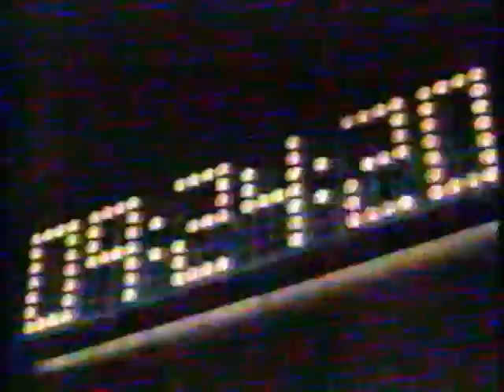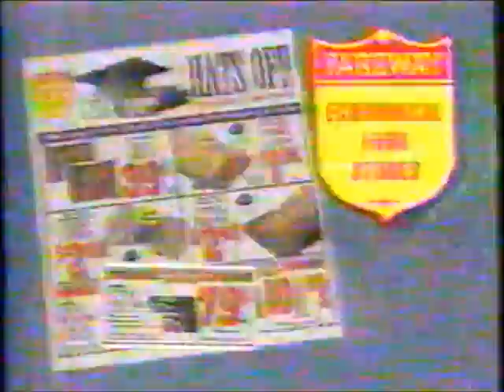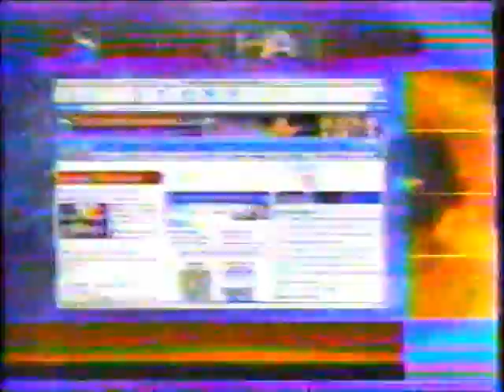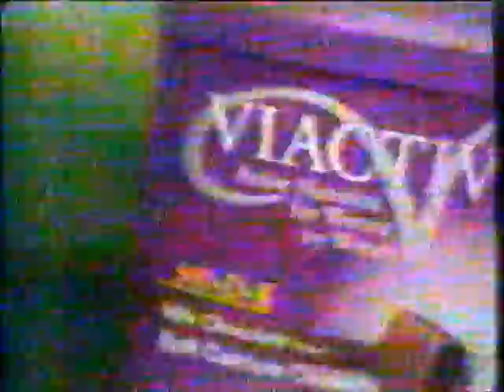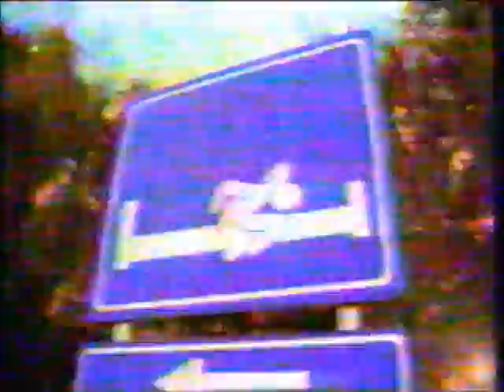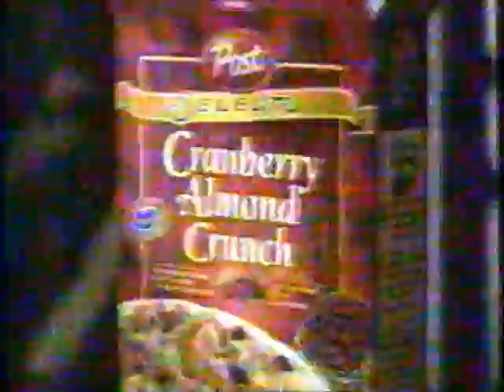KCCI-TV CBS commercials (May 17, 2002)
Aired during some of Live with Regis & Kelly and The Price Is Right.

LIST:
1. Commercial: Baby Depot (Burlington Coat Factory)
2. Local Ad: Midwest Seamless
3. Commercial: Anderson Erickson yogurt
4. Commercial: Miracle Whip
5. Local Ad: Outdoor Living & Landcare Expo
6. Local Ad: Health South
7. Commercial: Fareway
8. Local Ad: Iowa Carpet One
9. KCCI bumper
10. KCCI bumper
11. Local Ad: Saturn of Des Moines
12. KCCI bumper
13. KCCI bumper
14. Live with Regis & Kelly credits (w/ fee plugs)
15. Promo: The Oprah Winfrey Show
16. Local Ad: Nebraska Furniture Mart
17. Local Ad: Polk County Conservation Board
18. Promo: The Montel Williams Show
19. KCCI bumper
20. Promo: The Price Is Right primetime special
21. Commercial: Best Western
22. Commercial: Orange Glo (ft. Billy Mays)
23. Commercial: Band-Aid Antiseptic Wash
24. Commercial: Neutrogena
25. Commercial: Hellmann's
26. Commercial: Fresh Step
27. Commercial: Fixodent
28. Commercial: Unisom
29. Promo: 29th Daytime Emmy Awards
30. Commercial: Colonial Penn
31. Closed-Captioning Plug: Wheat Nuts
32. Commercial: Glad
33. Commercial: Neat Sheet
34. Commercial: Hellmann's
35. Commercial: Church's Chicken
36. Promo: Survivor
37. KCCI bumper
38. KCCI bumper
39. Promo: Survivor
40. Commercial: Liberty Medical
41. Commercial: Detrol LA
42. Commercial: Lever 2000
43. Commercial: Cortizone-10 Plus
44. Commercial: Dentyne Ice
45. Commercial: Viactiv
46. Commercial: Gas-X
47. Closed-Captioning Plug: Abreva
48. Commercial: Serenity Slender
49. Commercial: ThermaCare
50. Commercial: Orajel
51. Commercial: GEICO (x2)
52. Commercial: GoodNites
53. Promo: The Price Is Right primetime special / 29th Daytime Emmy Awards
54. Promo: "Ultimate Manilow!"
55. Promo: Survivor
56. CBS Health Watch
57. Commercial: Procrit
58. CBS Health Watch
59. The Price Is Right credits (w/ promos)
60. Promo: CBS Evening News
61. Promo: The Saturday Early Show
62. Local Ad: Springer Pest Solutions
63. Local Ad: Iowa Travel Guide
64. Commercial: Post Cranberry Almond Crunch
65. KCCI bumper
66. Promo: The Price Is Right primetime special